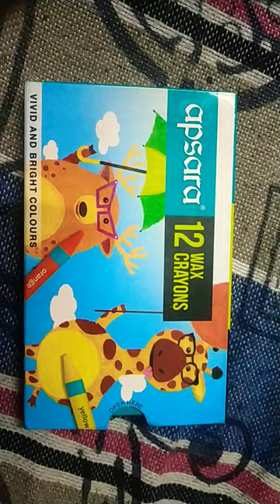26 October 2023